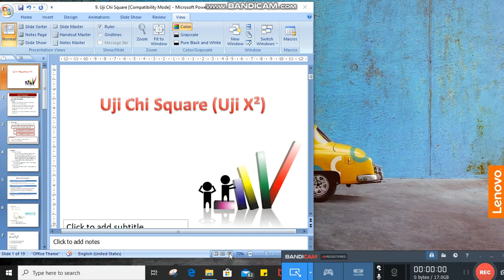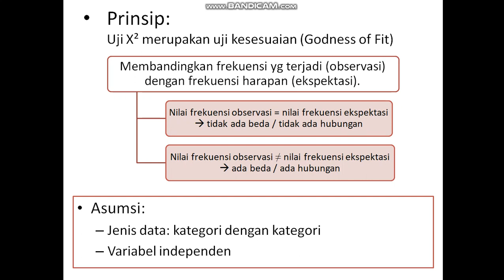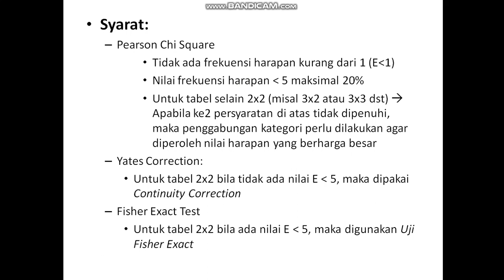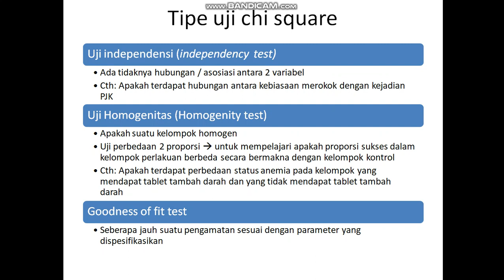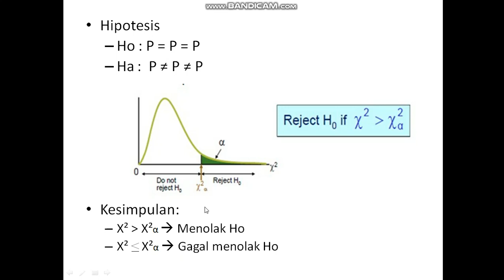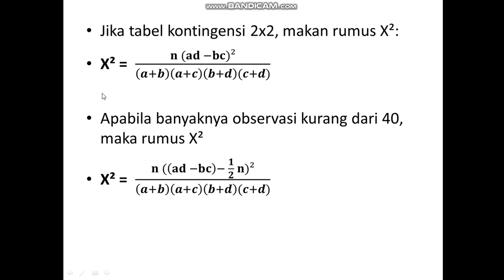Biostatistik Inferens Uji Chi Square (part 1)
Berikut adalah gambaran teori dan konsep tentang penggunaan uji chi-square bagian 1